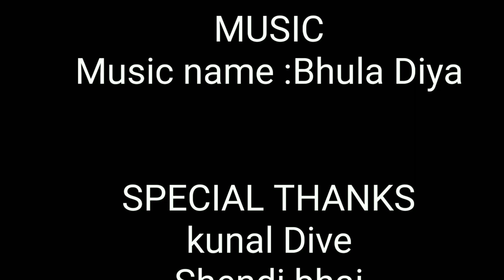BHULA DIYA / Darshan Raval Offical Video Indie Music Letest hit song 2019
Published on 10th mar 2019
Director :- sagar patil
cost :- Datta savkar
            shiva borse
          madhu chavan
            Dinesh pawar
  Story By :- S3 Family

2.
3.
4.
Song: Bhula Diya
Singer: Darshan Raval
Lyrics: A M Turaz
Music Produced, Arranged & Orchestrated by Anurag Saikia
Co-Produced by Ishan Das
Sound Design by Ishan Das / Bhaskar Sarma
Addl Programming: Arabinda Neog, Anubhav Gogoi.
Acoustic Guitar/ Electric Guitar: Ishan Das.
Flute: Tejas Vinchurkar
Bass: Abhinav Bora
Strings Section Conducted by Jitendra Javda.
Backing Vocals: Kavya Daga & Kriti Daga
Recorded @Enzy Studio by Anubhav Saxena.
Recorded @Studio Euphony by Partha P Das.
Recorded @Contrail by Nijei Nijok.
Mixed by Bhaskar Sarma @ EUPHONY STUDIO.
Mastered by Aditya Dev.